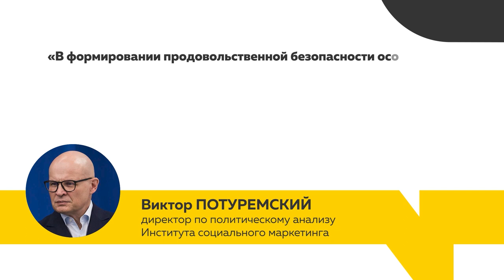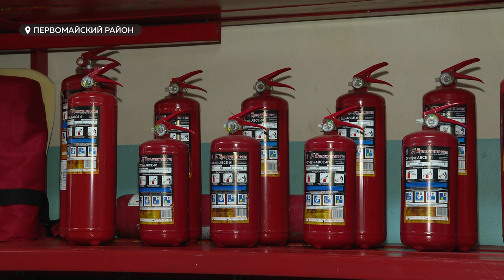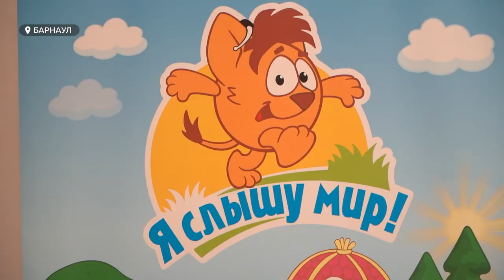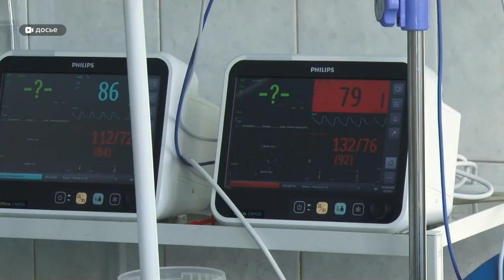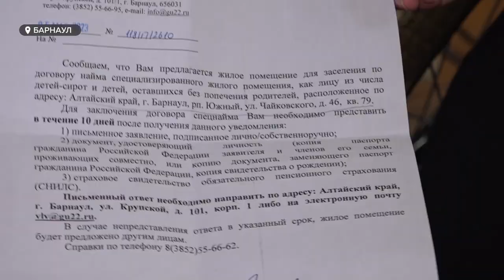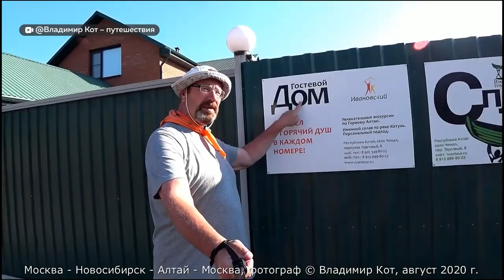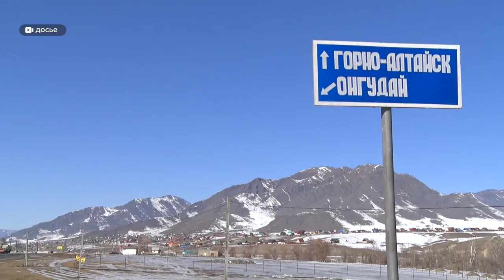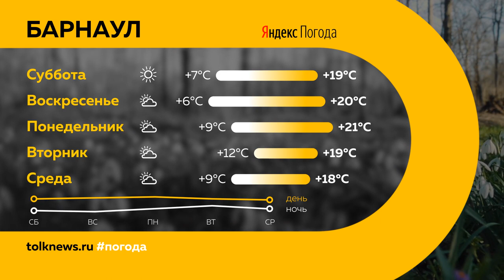"День с Толком". 20.05.2023. Итоги недели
Подводим итоги недели. Смотрите в выпуске:

00:00 Анонс
00:23 Зерновой коридор между Россией и Китаем
02:34 Серьезные пожары в крае
03:37 Виктор Томенко проверил ресурсы лесопожарной станции
06:16 Противоклещевая обработка территории
06:37 Присасывание клещей
07:38 У губернатора края появится мобильная приемная
08:17 Проблема нехватки сурдологов для слабослышащих и глухих детей
11:35 Итоги пандемии в крае
16:43 Маломобильной девушке предложили переехать в квартиру, куда не ходит лифт
21:46 Дорожные работы на Чуйском тракте ограничат
23:01 Из Барнаула нет прямых рейсов за рубеж
22:34 Прямой рейс из Барнаула в Казань
23:51 Специалисты туристической сферы обсудили тревел-тренды на Алтае
26:49 Руководитель Алтайтурцентра о туристических трендах в Алтайском крае
33:05 Музейная ночь 2023 в Барнауле. Куда пойти? Что посмотреть?
35:58 Погода